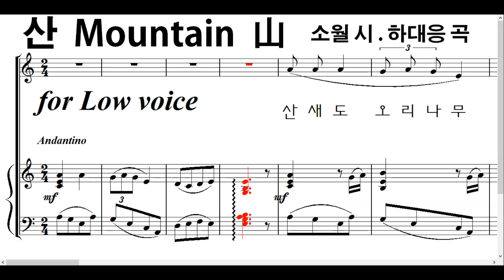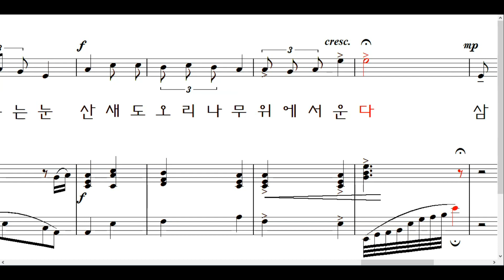산 * 하대응_Low (김소월 시 . 하대응 곡) 山 Mountain▶ 산 새도 오리나무 위에서 운다 산 새는 왜 우노 시메산골 ~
[산  - 김소월 시 . 하대응 곡]
산새도 오리나무 위에서 운다
산새는 왜 우노
시메산골 영 넘어 가려고
그래서 울지
눈은 내리네
와서 덮이네

오늘도 하룻길 칠 팔십 리
돌아서서 육십 리를 가기도 했소

불귀 불귀 다시 불귀
삼수 갑산에 다시 불귀

사나이 속이라 잊으련만
십오 년 정분을 못 잊겠네
산에는 오는 눈
들에는 녹는 눈
삼수 갑산 가는 길은 고개의 길